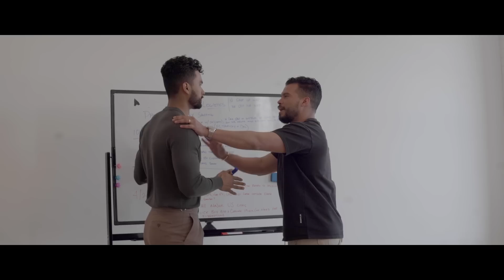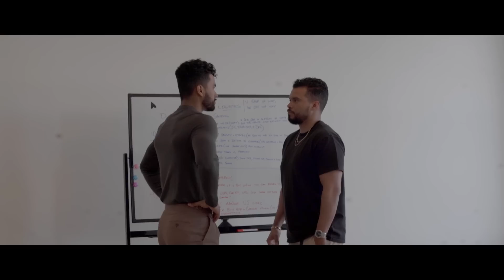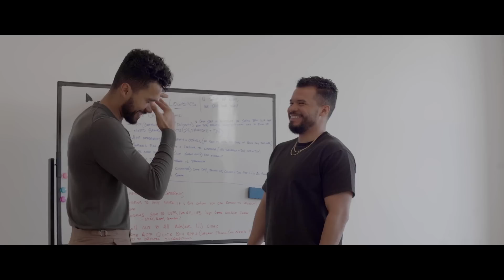The Destructive Nature Of “Hustle Culture” & Being Successful